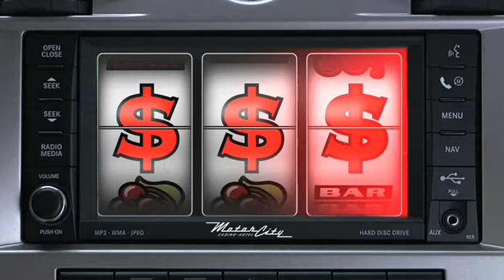Triple Cash Back - **Expired Promotion**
May 10th, 11th, and 12th, 2010 **Expired Promotion**

Club Metro Card will earn you TRIPLE CASH BACK!!  Earn 500 points and earn triple cash back!!